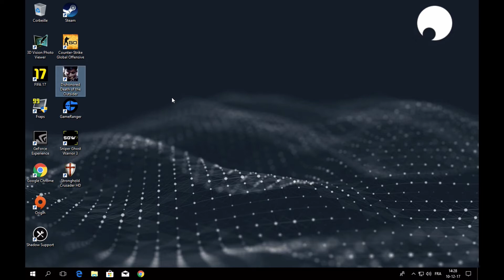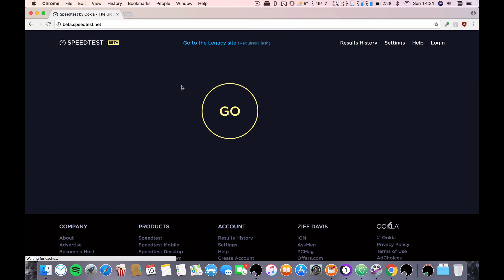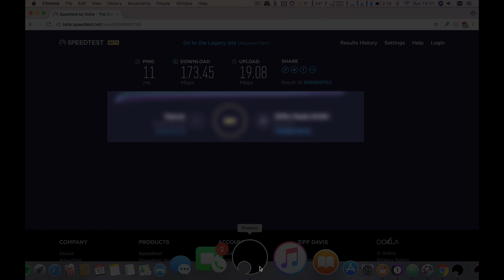Shadow PC Lag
Ce Matin mon shadow est inutilisable, aucun soucis depuis que j'ai pris l'abo excepter depuis ce matin impossible de jouer.

Si quelqu'un du support c'est m'aider ce serai sympa